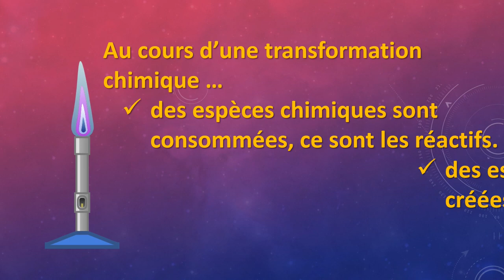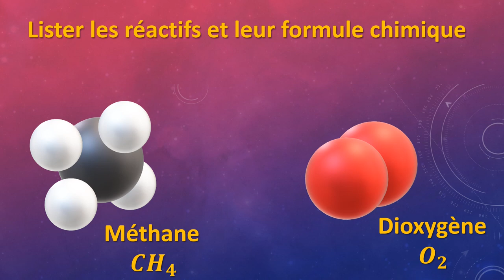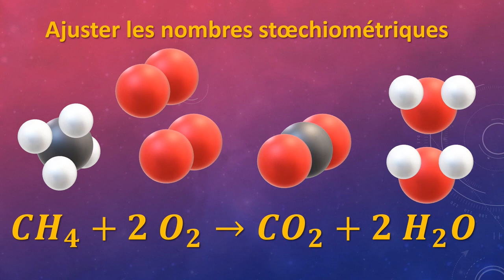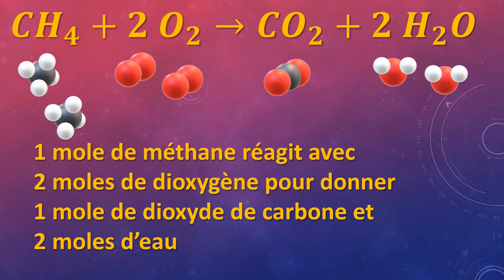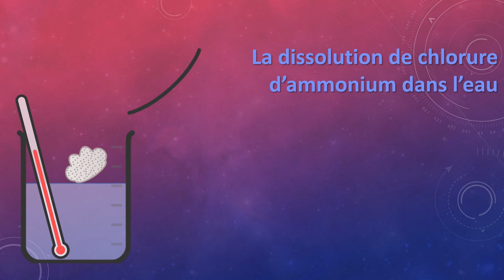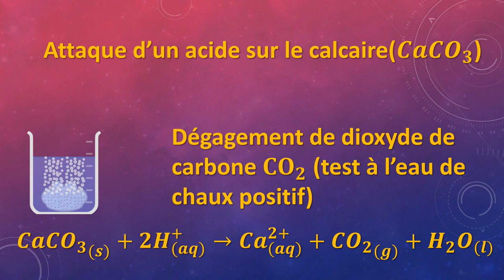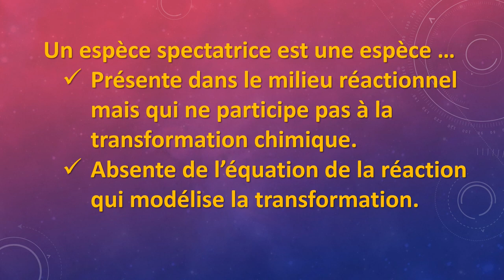Les transformations chimiques ⚗️ (un cours sans risque car sans explosion😅)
En science, il existe plusieurs types de transformations. On peut citer les transformations chimiques, les transformations nucléaires et les transformations physiques.

Cette vidéo traite, rapidement mais complètement pour la seconde, les transformations chimiques. .

00:12 - Définition d'une transformation chimique
00:51 - Etablir l'équation de la réaction
02:50 - Réactif limitant et équation de la réaction
04:44 - Effet thermique d'une transformation chimique
05:42 - Quelques réactions usuelles et la notion d'espèces spectatrices